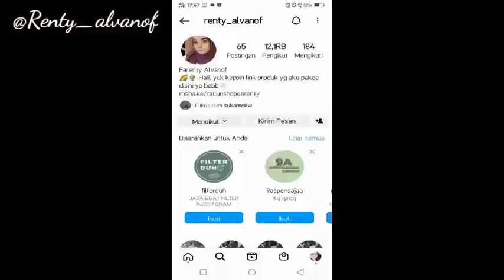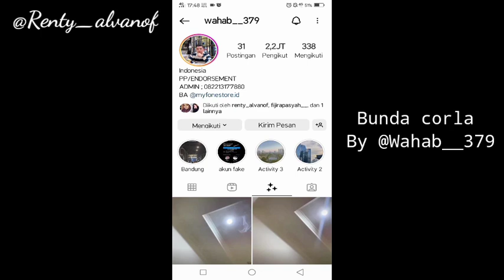FILTER INSTAGRAM YG LAGI VIRAL 2022!! EFEK IG BUAT FOTO AESTHETIC WAJAH BUNDA CORLA ADA MUSIKNYA NIH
SEARCH:

BUNDA CORLA VIRAL
FILTER INSTAGRAM YG LAGI VIRAL 2022
FILTER IG TERBARU 2022
FILTER INSTAGRAM LOVE CROWN
FILTER IG WAJAH BUNDA CORLA
FILTER IG LOVE CROWN ADA MUSIKNYA
FILTER IG LOVE CROWN WAJAH BUNDA CORLA
FILTER IG AESTHETIC ALA SELEBGRAM
FILTER IG BUAT FOTO SELFIE
FILTER IG BUAT COWO
FILTER IG BUAT CEWE